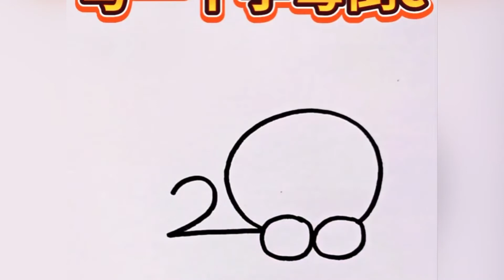How to draw ✍️ a Swallow, Bird 🐦 and Rabbit 🐇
Very easy drawing step by step on How to draw many things.